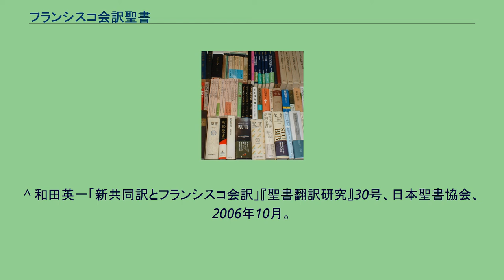フランシスコ会訳聖書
フランシスコ会訳聖書（ふらんしすこかいやくせいしょ）は、フランシスコ会聖書研究所による日本語訳聖書のことである。
おもにカトリック教会で用いられる。
フランシスコ会聖書研究所が「聖書 原文校訂による口語訳」として刊行している日本語訳聖書であり、詳細な注釈を付した分冊版が順次刊行され、その後に合冊版が刊行されている。
分冊版は詳細な注釈を持った日本語訳聖書としては初めてのものであり、そのような聖書は2020年現在でも岩波委員会訳聖書や田川建三による日本語訳など僅かしか存在しない。
この翻訳が出来る以前には、カトリック教会による日本語訳聖書としては1910年に発行されたパリ外国宣教会のエミール・ラゲによる文語訳のもの（通称・ラゲ訳）と、1964年に発行されたサレジオ会のフェデリコ・バルバロによる口語訳のもの（通称・バルバロ訳）があった。
しかしながらこれらの日本語訳は、カトリック教会としての公認訳ではなくあくまで私訳・個人訳であり、内容的にもラテン語訳聖書であるヴルガータを元にしたものであるため、旧約聖書はヘブライ語から、新約聖書はギリシャ語からそれぞれ直接訳したとされている日本聖書協会による口語訳聖書と比べるとかなり見劣りするという評価もあった。
1955年に開催された全国教区長会議においてカトリック公認の日本語訳聖書を作る事が決定され、1956年にフランシスコ会の聖書研究所において聖書翻訳の事業が開始された。
2年後の1958年に最初の分冊版である『創世記』が出版された。
当初の計画では旧約新約全聖書の翻訳を10年以内に完成されることを目標としていたが、第1巻の刊行までに予想以上の時間を要しただけでなく、第2巻以降の刊行も予想以上に進まず、おおむね「分冊が毎年1冊ずつ出版される」という状況であった。
そのため、当初は旧約聖書全巻の翻訳を終えてから新約聖書の翻訳にとりかかる予定であったが、旧約聖書の翻訳作業と並行して新約聖書の翻訳が行われることとなり、1962年に新約聖書の分冊第1巻『マルコによる福音書』が出版された。
その後もおおむね「分冊が毎年1冊ずつ出版される」という状況は変わらなかったため時間はかかったものの、1978年には新約聖書全巻の翻訳が完了し、1980年に新約聖書全巻を1冊にした合冊版が刊行された（なお、これ以前の1977年には四福音書のみの合冊版が刊行されている）。
なお、エキュメニズムの成果として1980年には（日本語の）共同訳聖書が、1987年には新共同訳聖書が完成し、カトリック教会は自身の公認の日本語聖書を持つことになったが、その後もフランシスコ会聖書研究所による翻訳事業は続けられており、2002年には『エレミア書』の刊行をもって旧約聖書全巻の分冊版の刊行も終了した。
そして2011年8月に、旧約聖書全巻・新約聖書全巻を1冊にした合冊版が刊行された。
このフランシスコ会訳の完成がこれほどまでに遅れた理由として、フランシスコ会聖書研究所の所長であったB.シュナイダーが共同訳聖書委員会の委員長となったのをはじめとしてカトリック側の多くの人材がほぼ同時期に始まった共同訳（新共同訳）のための作業に「差し出された」ことが挙げられている。
^ もともとはラテン語訳聖書であるヴルガータから翻訳された各国語版聖書を持つことが多かったカトリックにおいても、1943年に出された教皇ピオ12世の回勅等により、聖書はヘブライ語やギリシャ語などの原典から直接翻訳することが望ましいとされるようになっていた ^ “フランシスコ会聖書研究所 　分冊聖書37巻を１冊に合本”. キリスト新聞社ホームページ (2011年9月17日). 2021年9月23日閲覧。
^ 和田英一「新共同訳とフランシスコ会訳」『聖書翻訳研究』30号、日本聖書協会、2006年10月。